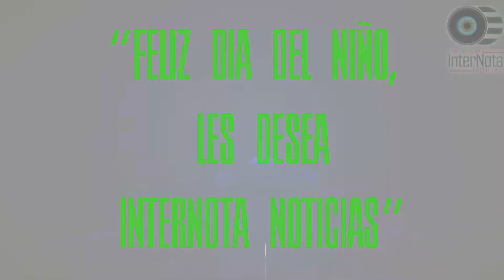¡¡¡FELIZ DÍA DEL NIÑO, LES DESEA INTERNOTA NOTICIAS!!!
Los niños son el futuro del mundo, la esperanza y la felicidad de casa, ante esta contingencia sabemos que no se puede festejar el día del niño como los años anteriores, sin embargo no deja de ser un día especial.

Disfruta de este día y quédate en casa con tu familia.